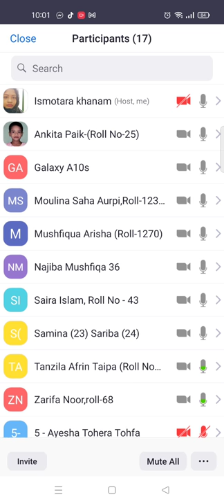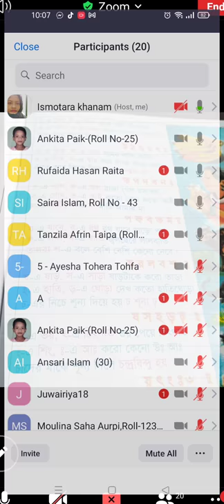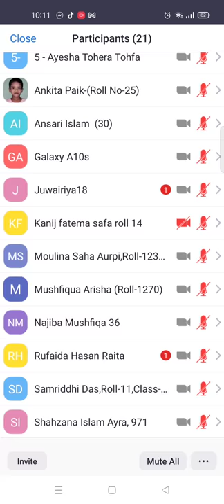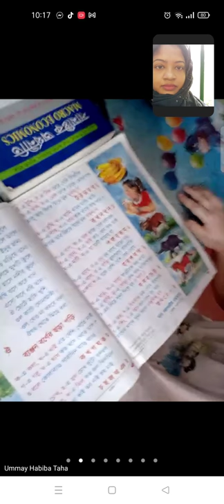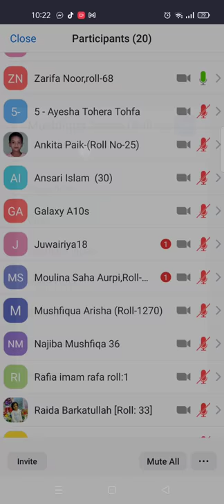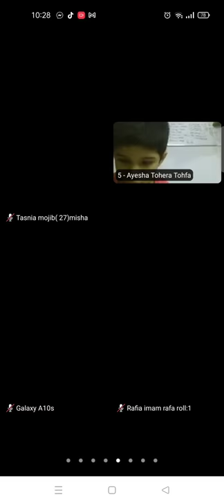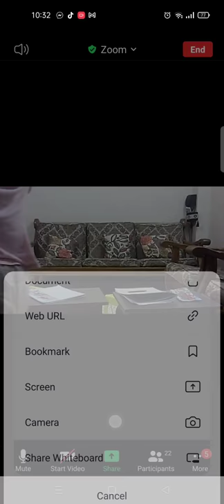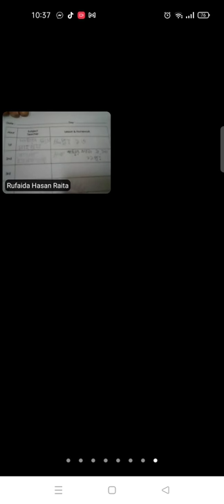EUGSC, Class :KG,Sub:Bangla,Date:4/8/21,Ismotara Khanam